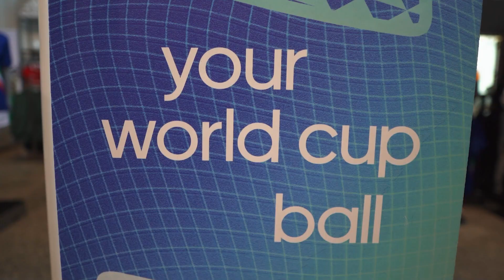Boot Shopping for the new Adidas Predator Accuracy Parley Pack with Claudia Bunge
Kosta is joined by New Zealand footballer Claudia Bunge to go shopping for the new Adidas Predator Accuracy Parley Pack & test it out on pitch.

The Parley Pack includes Predator, Speedflow & Copa models which are made entirely from recycled plastic. The plastic is sourced from waste found in the ocean, which is then cleaned and transformed into high-performance materials.

The adidas x Parley for the Oceans link up has been active since 2015. Products created over the years have included training apparel and footwear, all made from eco-friendly materials. This collaboration has been a significant step towards reducing the carbon footprint of the sports industry.

The design of all three silos is super clean. We love a white base and know thse are going to be well received in the football community. The touches of 'Two/Preloved Blue' throughout nail the ocean vibe perfectly. It's a fresh colourway for the end of summer, which is sure to keep the energy high on pitch through the winter months.